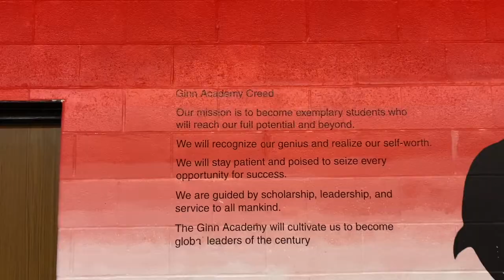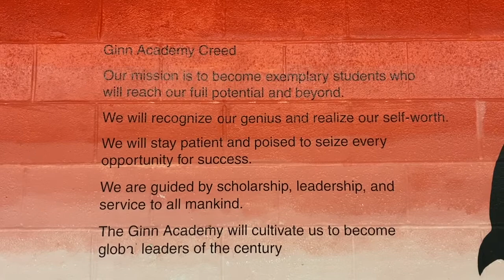Coaches in Cars Ep 2: Ted Ginn Sr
Kahari takes a ride with Ted Ginn Sr. from Ginn Academy and Glenville High School.